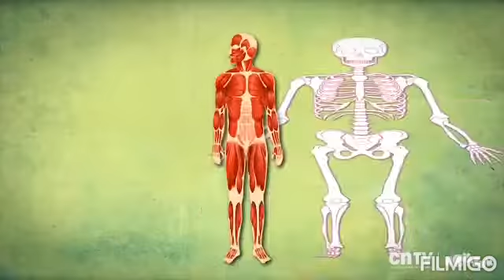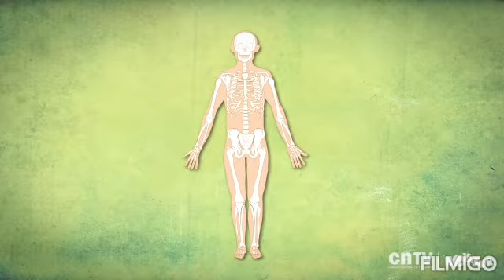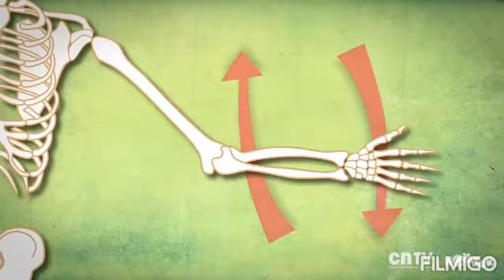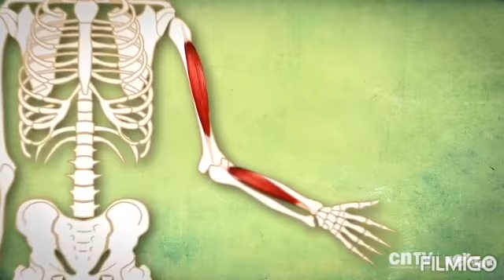Inicial 4 años Ciencia